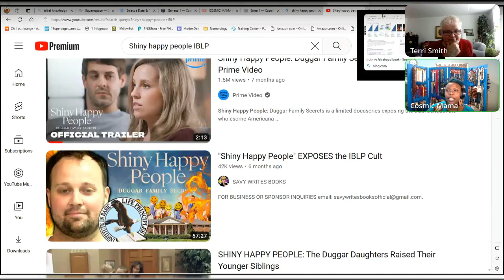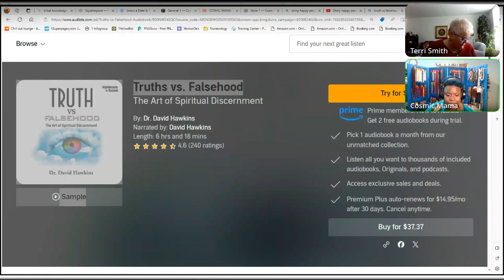🎴✨ Tarot Tuesday: 📚🔮 Terri Smith Explores The Next 6 Weeks! 🗝️📝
🎴✨ Tarot Tuesday: Trust vs Falsehood 📚🔮 Terri Smith Explores the Power of the Written Word for the Next 6 Weeks! 🗝️📝

📺 Join us for another enlightening episode of Tarot Tuesday as Terri Smith dives deep into the theme of Trust vs Falsehood, drawing inspiration from the teachings of Dr. David Hawkins. 🌟✨

🗣️ In this captivating discussion, Terri explores the profound impact of the written word and its ability to shape our beliefs and perceptions. 📚🔍 Discover what you need to know for the next 6 weeks as Terri guides you through the journey of trust and discernment. 🌈🔮

📺 Don't miss this empowering episode as Terri shares her insights and wisdom, helping you navigate the complexities of life with clarity and authenticity. Tune in and unlock the secrets of trust and falsehood! 🗝️💭